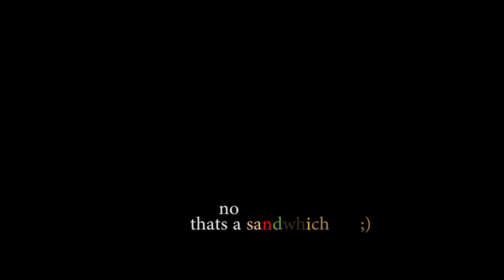3 minute 37 second podcast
you have an egg